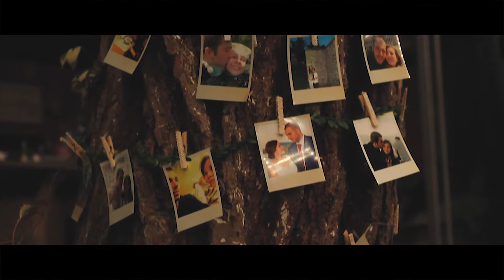Ege & Eren Wedding Day 2018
Videography : Cem Bilgiç